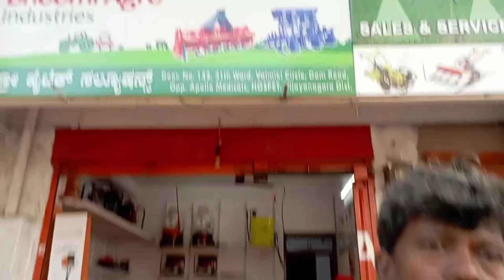ಮಿನಿ ಟ್ರಾಕ್ಟರ್ / ಅರ್ಧ ಲೀಟರ್ಗೆ ,ಎಕರೆ ರೋಟರ್ ಹೊಡೆಯುತ್ತೆ / ಬಹುಉಪಯೋಗ ಆಗುತ್ತೆ/ಕೇವಲ ₹60,000 ಮತ್ತೆ ಸಬ್ಸಿಡಿ